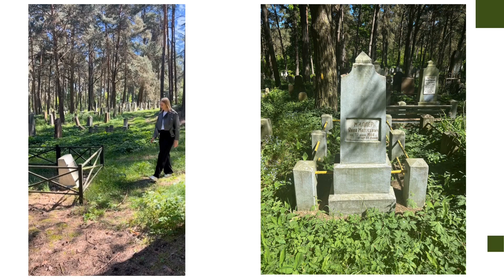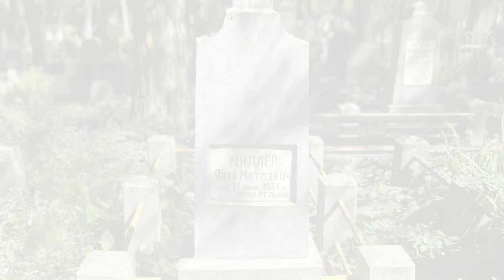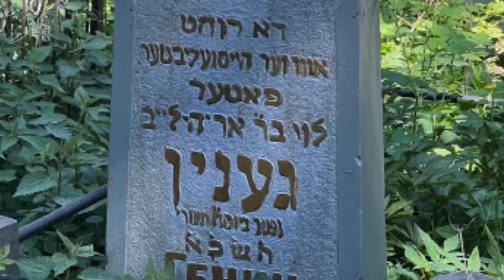Занеманское еврейское кладбище